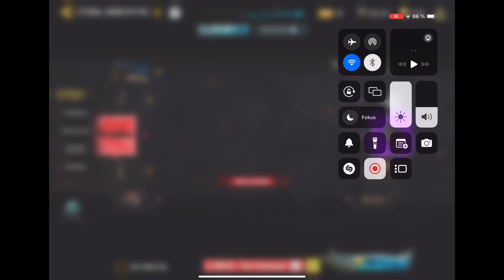FULL Eternal Honor Mythic Draw + lvl 5 MG 42 - The Campaign |CODM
Zombie - Witch Warden Final Siege